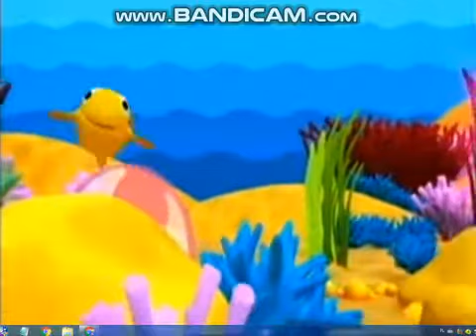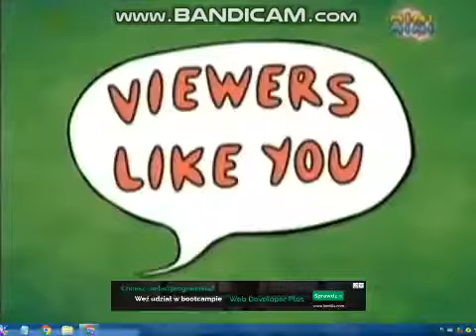movie all part 4